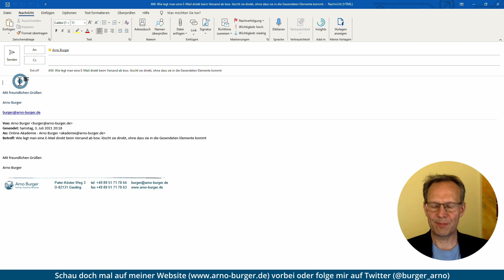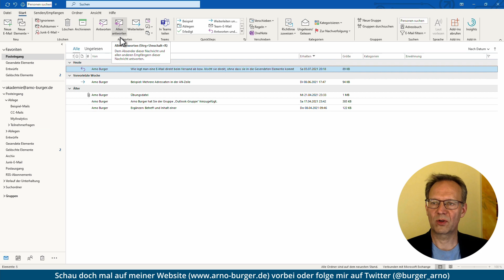E-MAIL DIREKT BEIM VERSAND ABLEGEN! | Arno Burger | Outlook Quicktipp #20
Ihr könnt eine E-Mail, die ihr versendet, ohne den Umweg über die Gesendeten Elemente ablegen. Unter "Optionen" – "Gesendetes Element speichern unter" wählt bzw. erstellt ihr einen Ordner, in den die betreffende E-Mail während des Versands verschoben werden soll.

Euer Arno